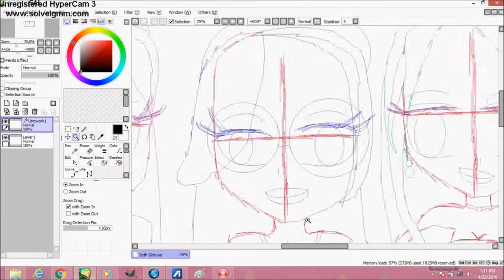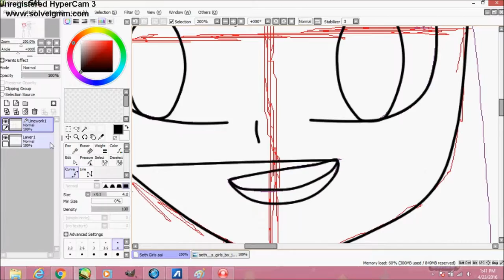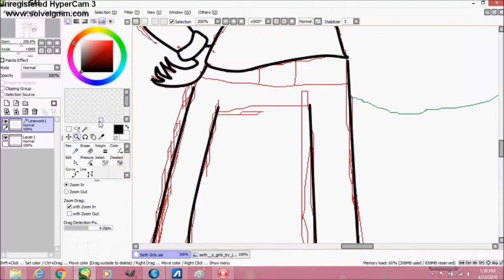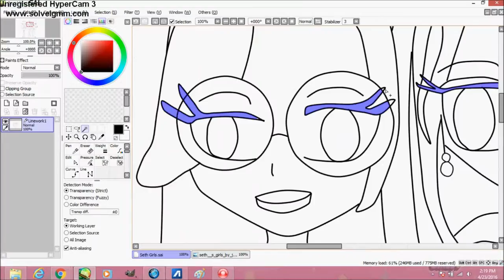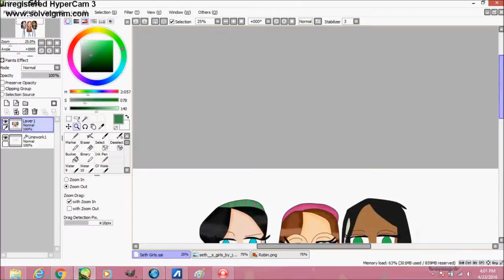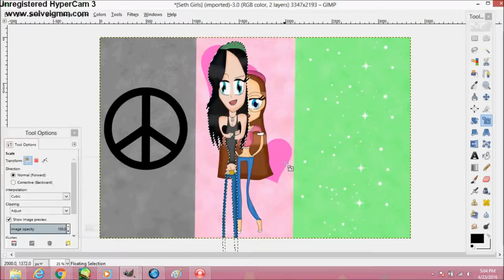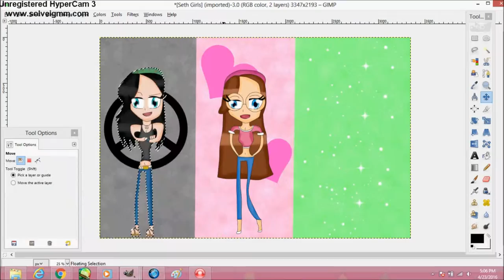Seth Macfarlane Girls Speedpaint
Sorry that i haven't been making videos lately it was because of school but anyway. i decide to make 3 girls from 3 different shows that have been made by  seth macfarlane and do i actually watch those show NO BECAUSE THOSE SHOWS ARE Really MESS UP but anyway . Meg is a different outfit since i have a hard time making her original self and as for Hayley i was having a hard time making her hair so i have to make her hair i my style but anyway i hope you like the artwork.